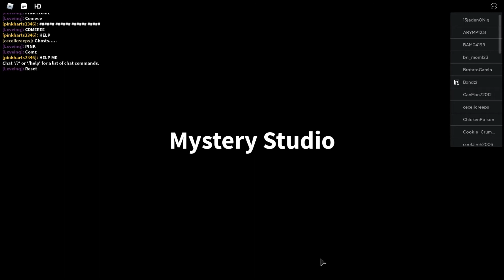Dead Silence With Screaming Kid! (Roblox Dead Silence)